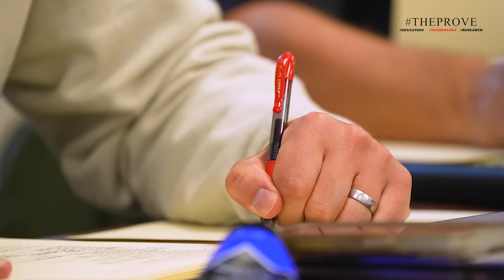Finally! US Tests New Fastest Hypersonic Jet Reaching The Speed Of Light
The dream of ultra-fast aircraft capable of crossing continents in just a couple of hours is not a new one. Hermeus's Quarterhorse made its first supersonic flight on 30 Desember 2024, in Atlanta, United States.
While Boeing, Lockheed Martin, and other aviation giants are working on expanding the production of American hypersonic missiles, Hermeus Technology with its Quarterhorse hypersonic demonstrator seeks to test fast aircraft at a practical level!
But will this device be safe and stable enough? And most importantly, are we ready for such technologies? We invite you to come with us and find out!

🔄➡️NB: (Footage/Thumbnails Picture And Titles just For Illustration)⬅️🔄